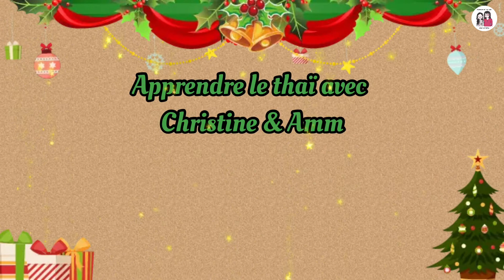Inviter un ami à noël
Vous avez envie d'inviter un ami thaïlandais à votre repas de noël ?
Regardez cette vidéo afin de savoir quoi lui dire.